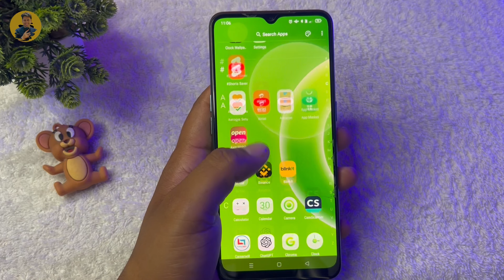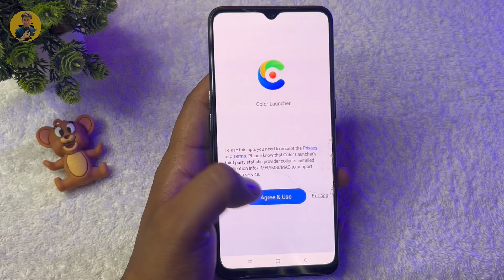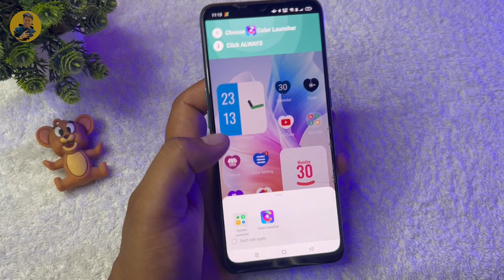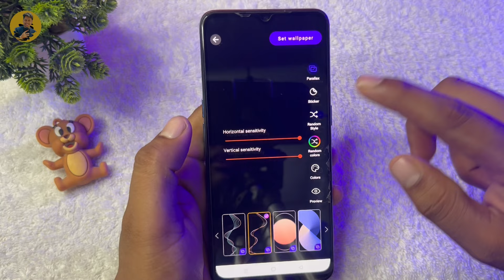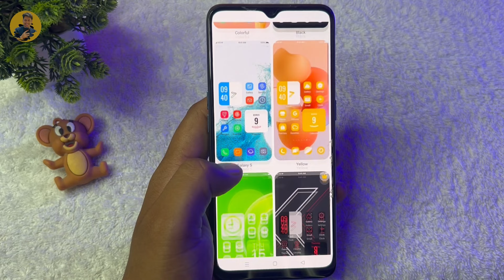Must try Best themes For Android Phone 2024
App link:-

Yours queries:-
android themes
best android themes
themes for android
best android themes 2024
best theme for android
customize android phone
best launcher for android 2024
best themes for android
theme android
android theme
best android theme
android
android customization
best theme app for android 2024
android best themes
new android themes
top 5 android themes
android theme 2024
android themes launcher